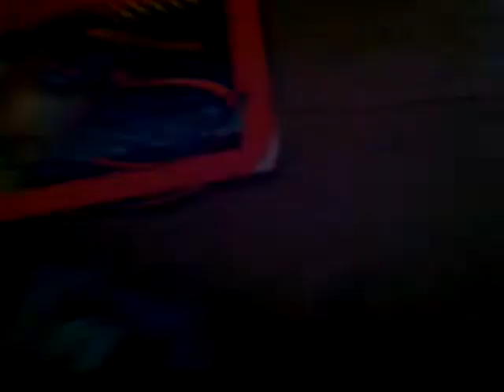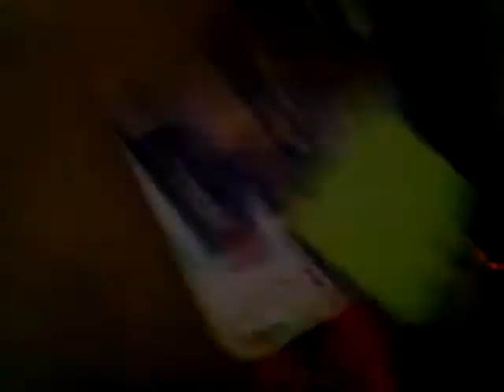Cars and the Big-o-vision full movie